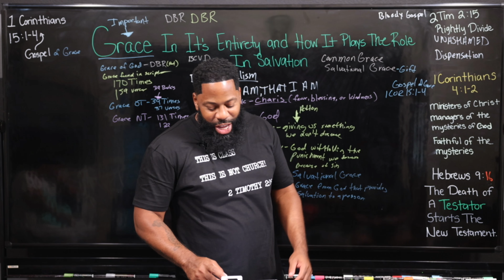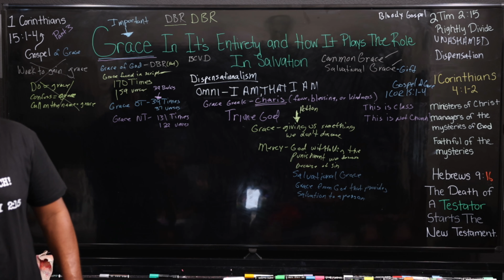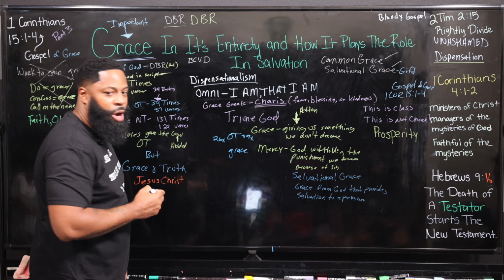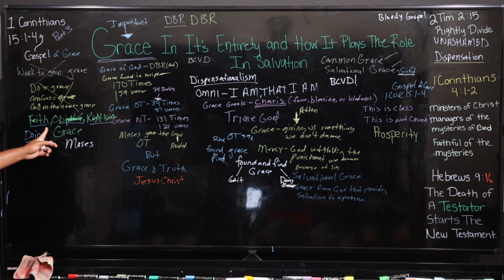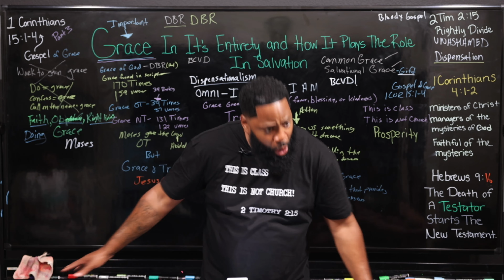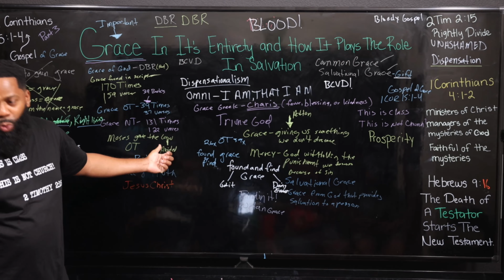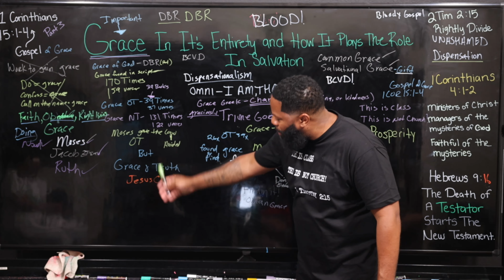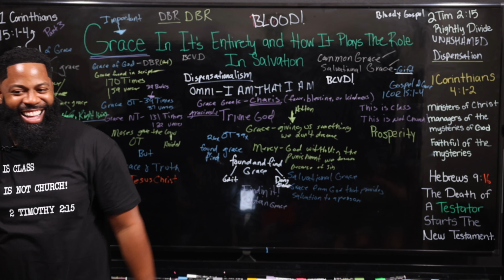GRACE IN IT'S ENTIRETY & HOW IT PLAYS THE ROLE IN SALVATION PART 3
Gods grace is soooo good!

JOHN 1:17
FOR THE LAW WAS GIVEN BY MOSES, BUT GRACE AND TRUTH CAME BY JESUS CHRIST.

It's because of his grace that we are everything that we are. Understanding the grace of God will further more push you toward TRUSTING in the death burial and resurrection of Jesus Christ.

You'll realize how much grace that is needed to save you. And really believe in the DBR. We aren't under the Law because Christ fulfilled the Law so now we can live in grace.

Join me on this 5 part series and learn how God used his Grace in the Old Testament and the New Testament.